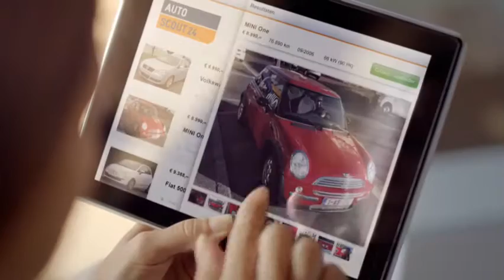AS24-15sec2013-BENL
De nieuwe TV spot van AutoScout24.be, de grootste online automarkt voor tweedehands voertuigen.